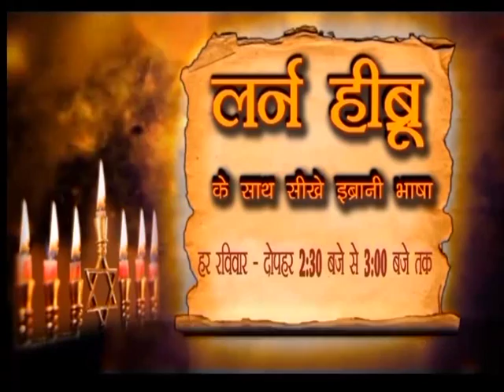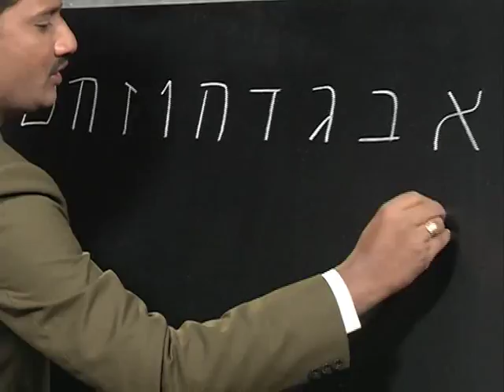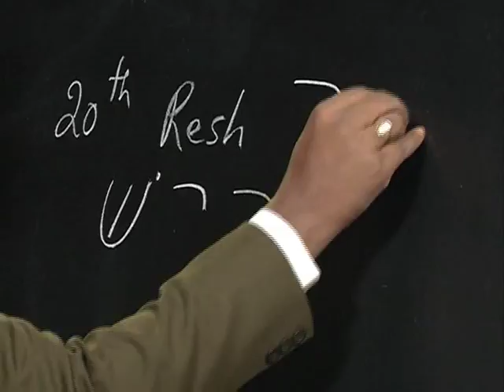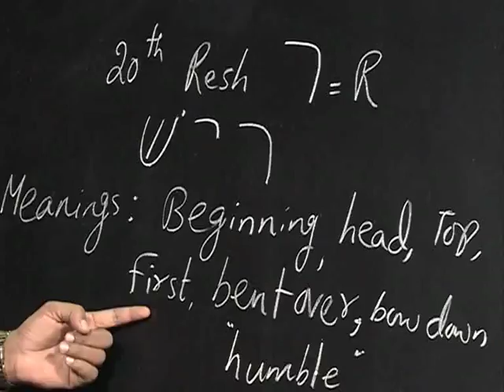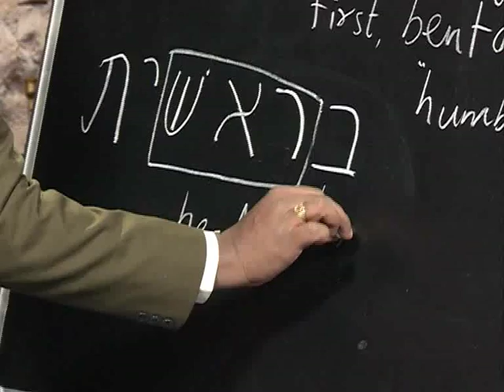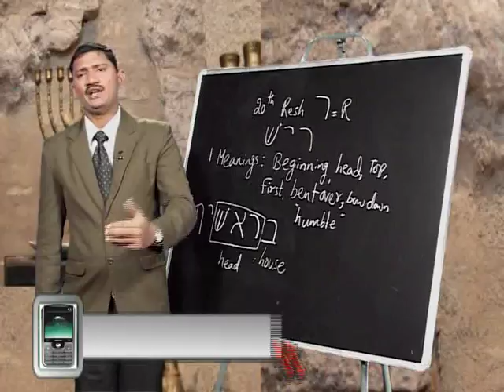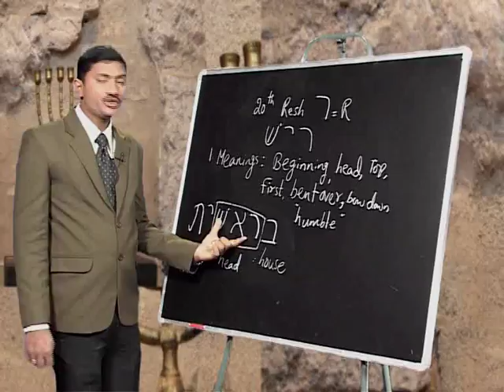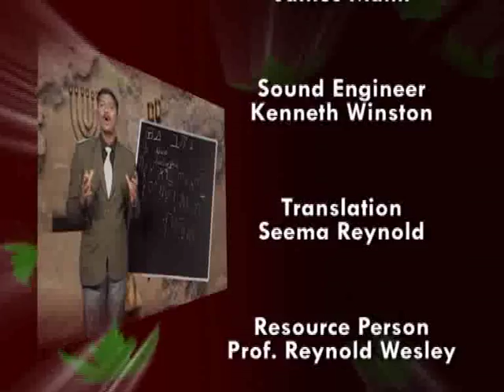Consonants & It's Message|Part 57|Learn Hebrew|Episode -122|Rev.Prof.M.Reynold Wesley|Shubhsandeshtv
Consonants & It's Message | Part 57 | Learn Hebrew | Episode -122
The Meanings Of Resh